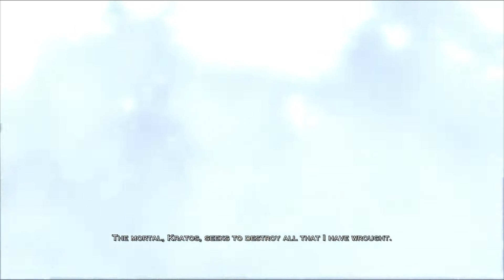God Of War 3 Remastered Walkthrough Part 1 (PS4)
God Of War 3 Remastered (PS4) Walkthrough Part 1. 1080p FULL HD

God Of War 3 Remastered Walkthrough Part 1

Welcome To God Of War 3 Remastered Walkthrough. Playing on the PS4 At 1080p